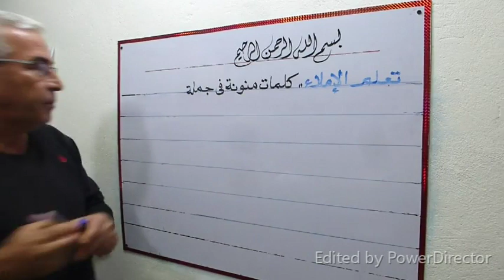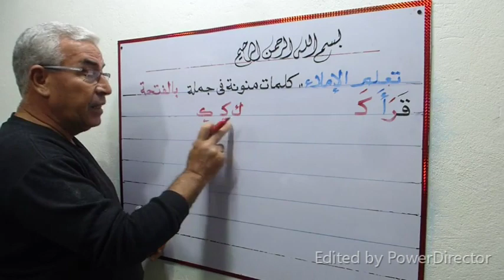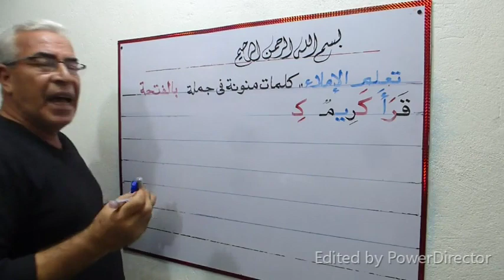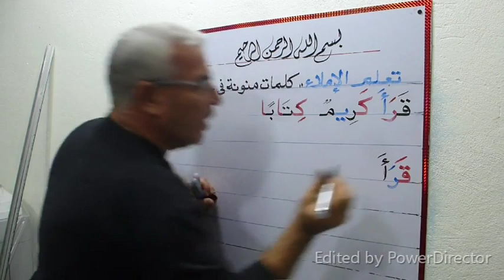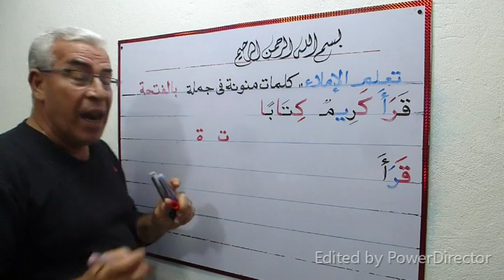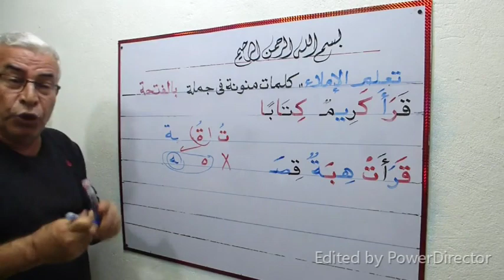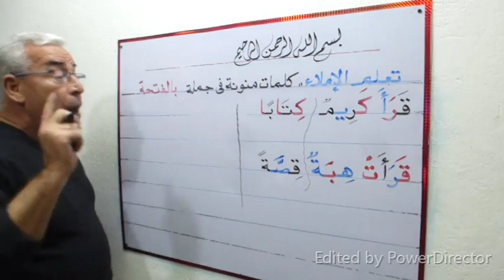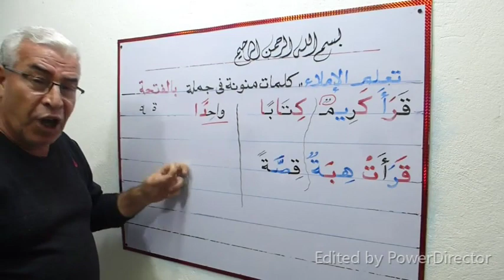تعلم كيف تفرق بين الكلمات العادية والكلمات المنونة فى جملة . الجزء العاشر لأبنائنا من الدول العربية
تعلم وبكل سهولة كيف تكتب مايملى عليك من الكلمات المنونة فى جملة والفرق بين تنوين الفتحة وتنوين الكسرة والضمة لكل كلمة وبكل بساطة ... لا تقلق فنحن معك حتى تصل إلى القمة بفضل الله من فضلكم لاتنسونا بالدعاء والاشتراك فى القناة وتفعيل زر الجرس ( الكل ) وأرجو أن تنشروا اسم القناة لكل أصدقائكم حتى تعم الفائدة